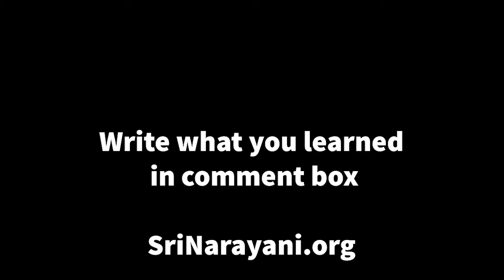What is Sanatana Dharma? Bhakti Vriksha class 11 by Sri Narayani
What is Santana Dharma. How old is this dharma and what is its meaning. How to follow this dharma and how is it different from other religion.

Get to learn all this in a series of lecture of Bhakti Vriksha. This is lecture no. 11